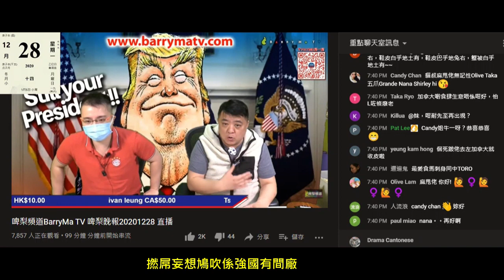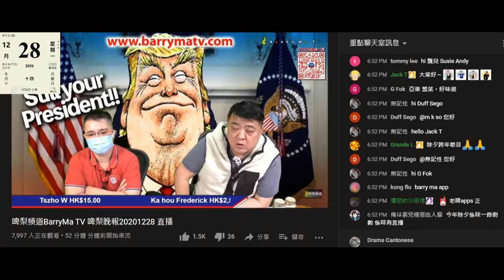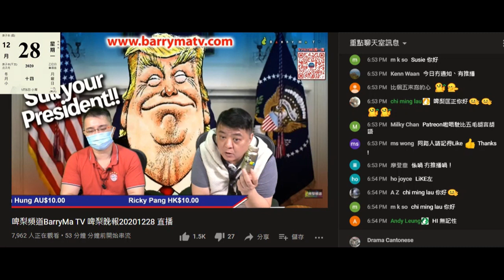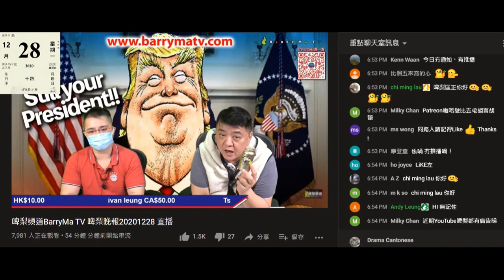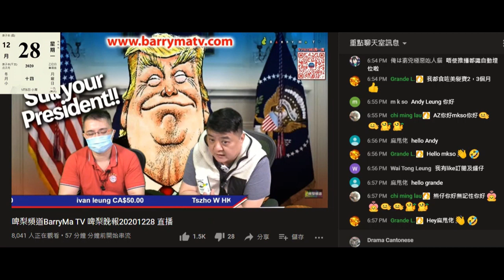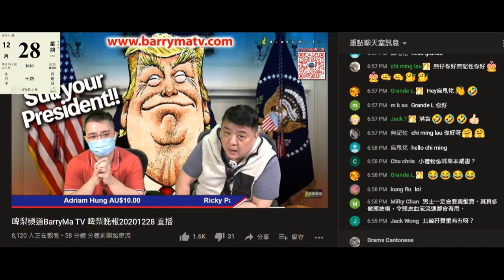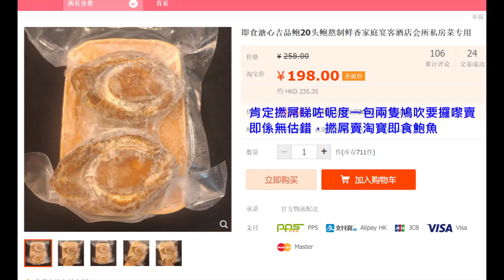20201228 啤梨晚報撚屌馬健賢妄想鳩吹有間廠係強國，強國羅宋湯好好賣但嫌唔夠好，即食鮑唔想請班仆街食就吹賣晒，睇咗本頻道就鳩吹載賣兩頭即食鮑、鳩吹繼續5其中5款假藥就嚟到期呃腦殘到期前都食得晒